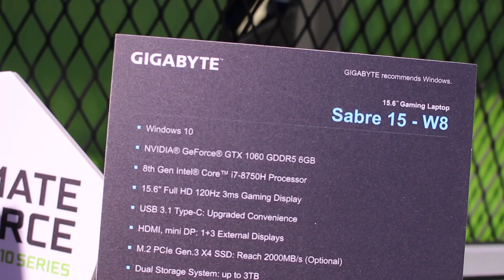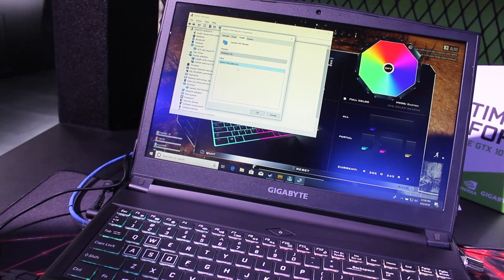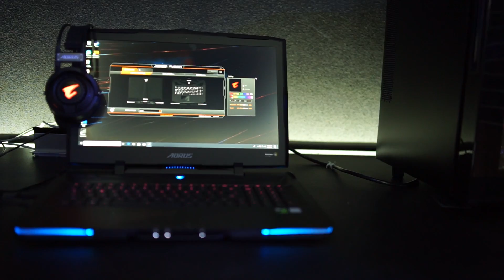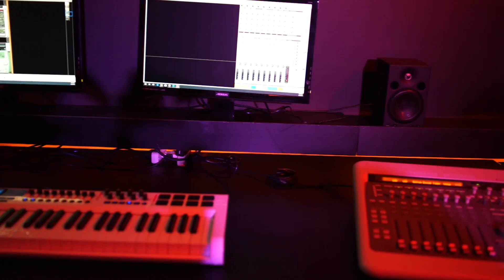Yang Baru Dari Gigabyte dan Aorus - Gigabyte Booth Tour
Ssstt.. Gigabyte akan boyong resmi Aorus ke Indonesia.

Happy watching

Info Pre-Order Laptop gaming terbaru Gigabyte dan Aorus, langsung kunjungi fanpage Gigabyte Notebook Indonesia